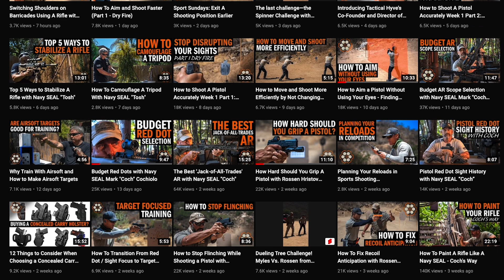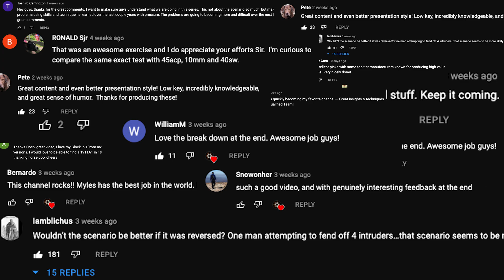Welcome To Tactical Hyve's YouTube Channel!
Here's a quick intro to our YouTube channel with our current publishing schedule.

Current Video Schedule:

Mondays: How to Shoot A Pistol Accurately Series (Dry Fire Lesson)
Tuesdays: Tactical Tuesdays
Wednesdays: Wildcard Day
Thursdays: How to Shoot A Pistol Accurately Series (Live Fire Lesson)
Friday: Force on Force Fridays
Saturdays: Wildcard Day
Sundays: Sports Sunday